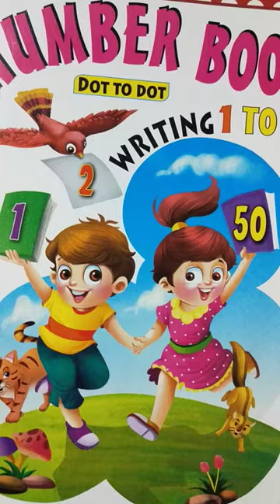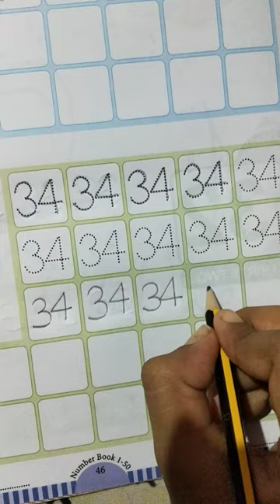S.S.PARIDA NURSERY Number writing 34